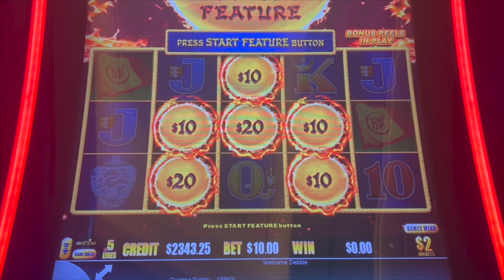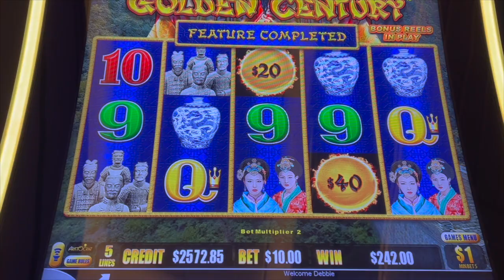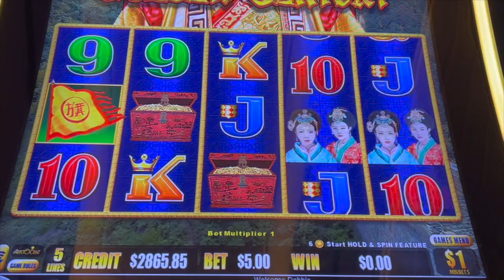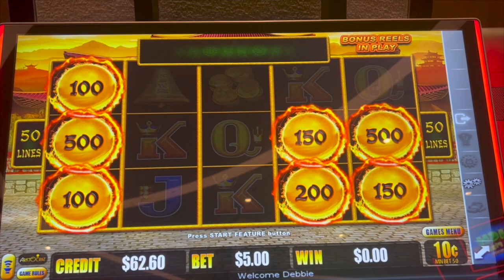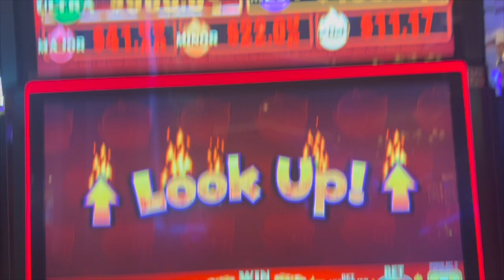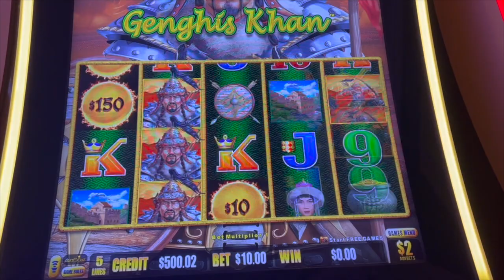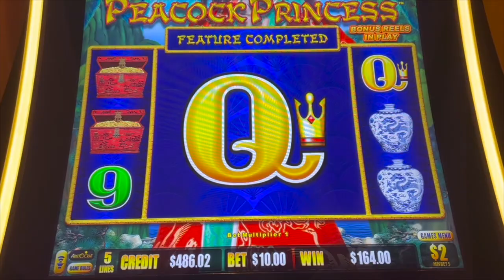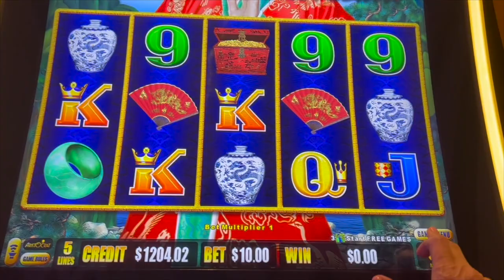BIG WINS on the $10 Bet! Sometimes betting bigger helps!